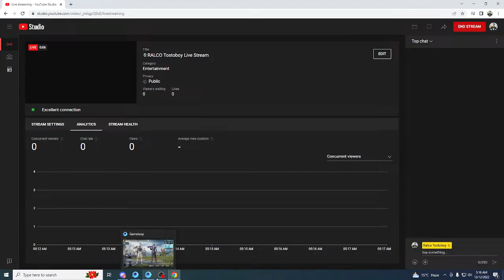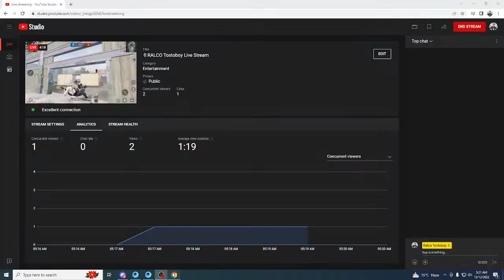をRALCO Tostoboy Live Stream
lets learn